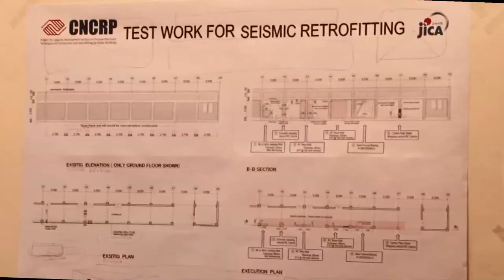TVC about Earthquake awareness